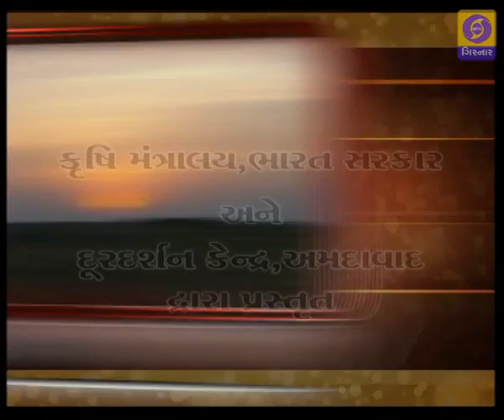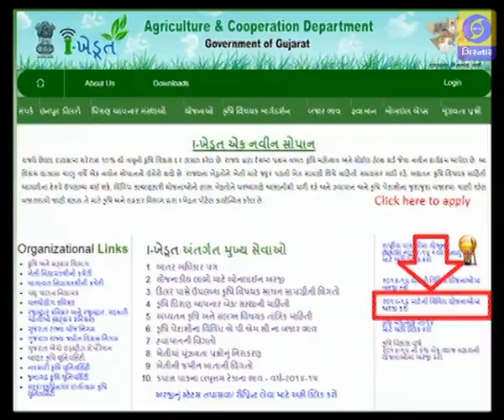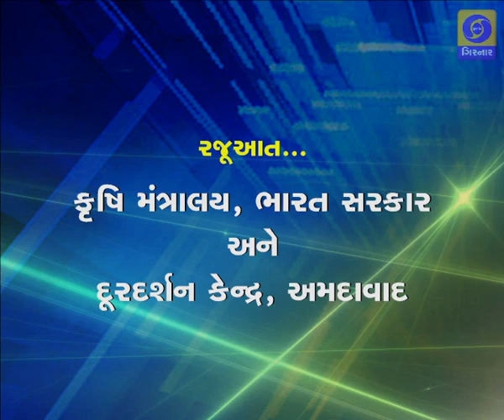KRISHI DARSHAN | Organic Farming ane Certification